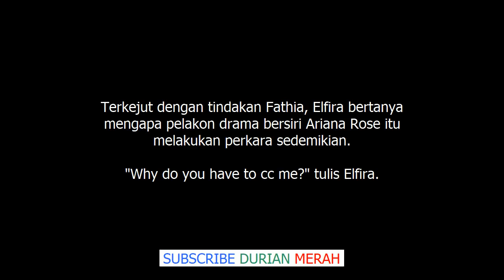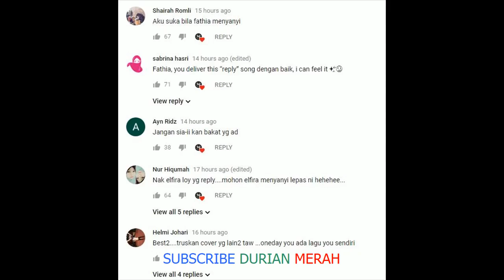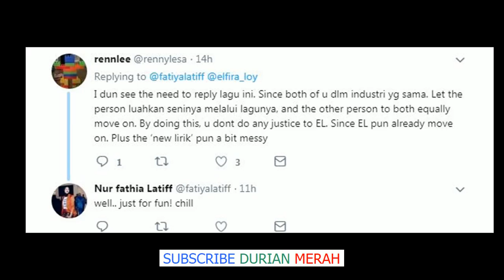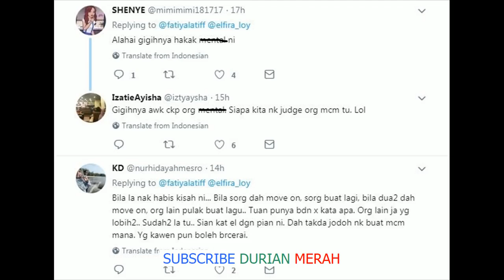Ini Reaksi Elfira Loy Bila Fathia Latiff Rakam Reply Lagu Di Matamu Sufian Suhaimi dan Kai